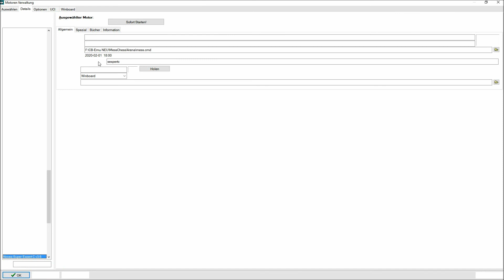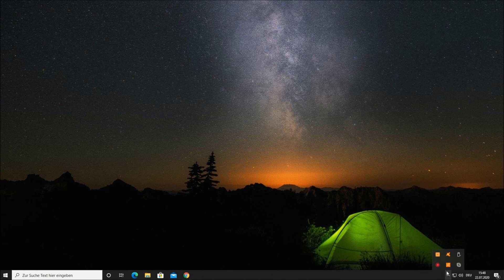Novag Super Expert gegen die Welt : Nicht ganz so super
Königs Gambit wird nicht auf Position gespielt , sondern auf töten ;) . Wie man sieht , fehlt dem Experten , aus dem Hause Novag , der Killer Instinkt .